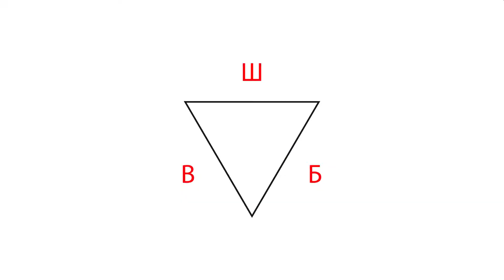Как раскрутить канал на YouTube о недвижимости? Пример использования низкочастотных ключевых слов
С чего начинать создание канала о недвижимости? Смотрите данный видеоролик, в котором Александр Некрашевич делится советами для создания канала риелтору о недвижимости. Ознакомьтесь с идеями для YouTube канала в данной нише!

Здесь вы сможете посмотреть и изучить целый плейлист, посвященный созданию проекта на YouTube в нише недвижимость. Здесь вы найдете немало ответов на вопросы, которые возникают у видеоблогеров при работе над видеоконтентом. Учитесь у настоящих экспертов видеомаркетинга созданию, ведению, продвижению и оптимизации канала!

Проверим качество оптимизации канала YouTube - разберем, какие должны быть у вас на канале теги - получите видео с оценкой канала на YouTube персонально для вас